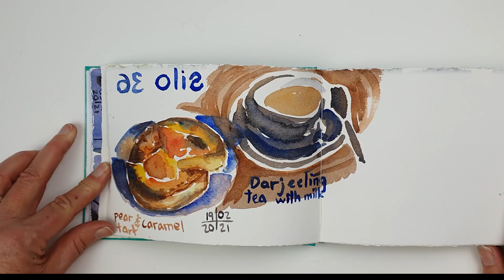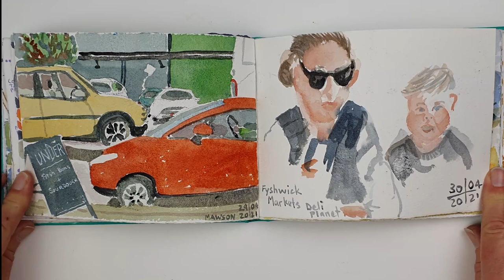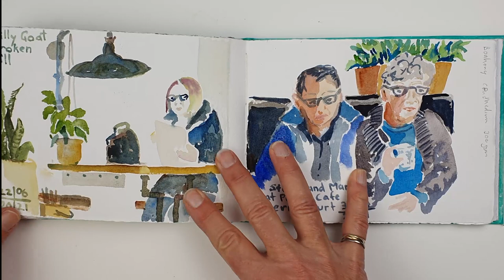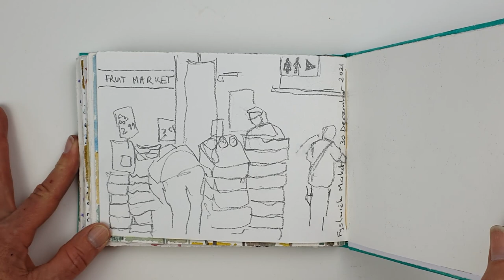Cafe Sketches 2021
Join me on a tour of my 'cafe sketchbook' from 2021.